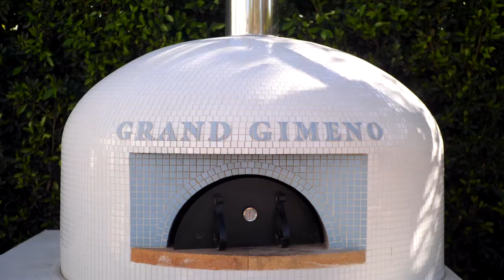Grand Gimeno Wedding Film